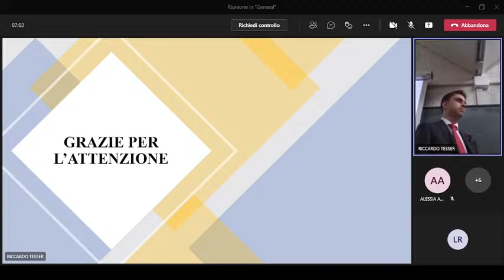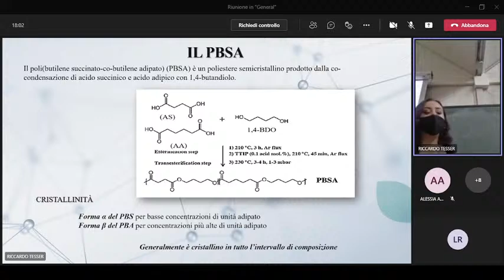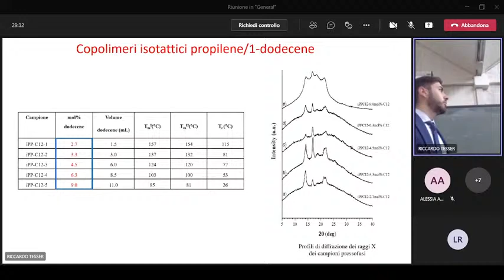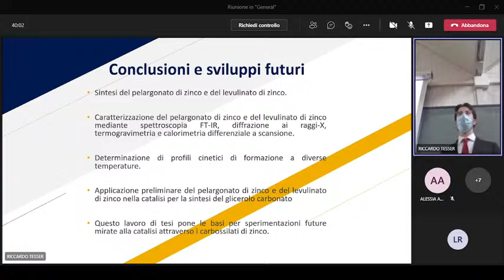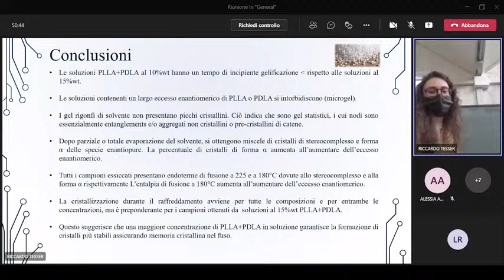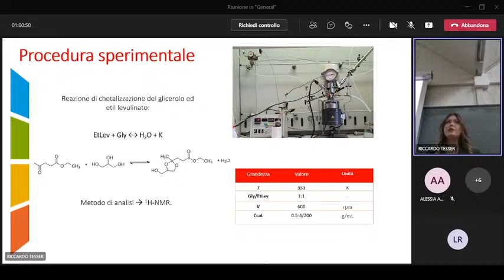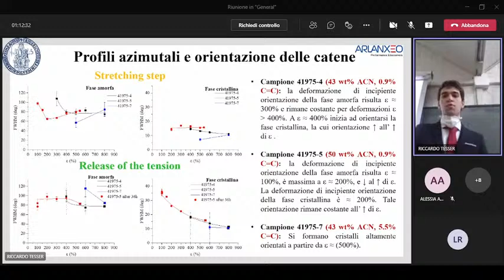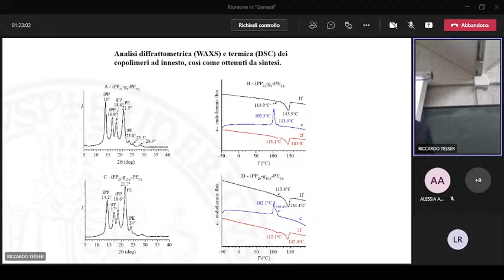Live streaming di Chimica Industriale UNINA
Seduta di laurea del 26/10/21